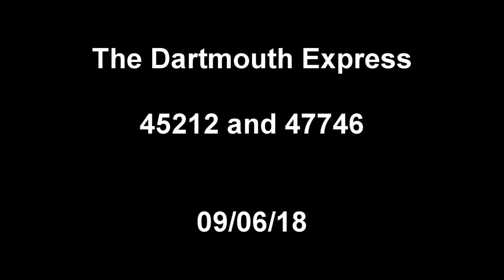The Dartmouth Express.. 45212,47746.. 09/06/18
After a long day working on 6024 King Edward 1st tender I was on my way back to Sherborne by train so on arriving at Exeter St Davids I decided to wait for 45212 on its way to Taunton from Kingswear. The train has 47746 on the rear and is seen passing through Platform 5 non-stop.